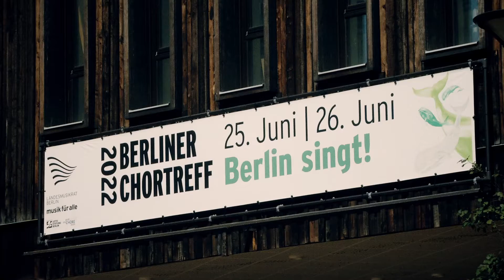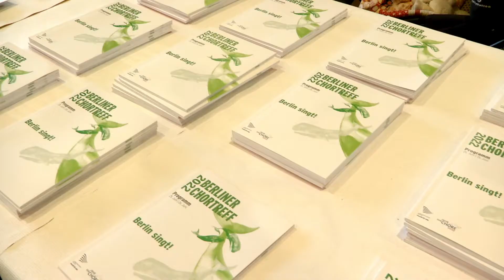Berliner Chortreff 2022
Bilder vom Berliner Chortreff 2022
25./26. Juni 2022 im FEZ Berlin
Landespreisträgerkonzert am 25. September 2022
im Haus des Rundfunks, Masurenallee 8–14, 14057 Berlin

Video & Schnitt: Ramin Krause